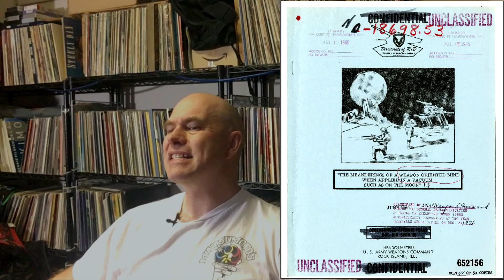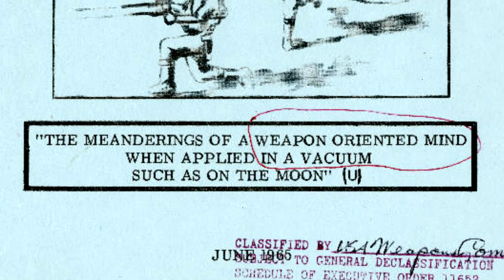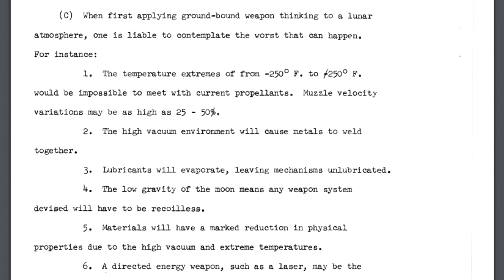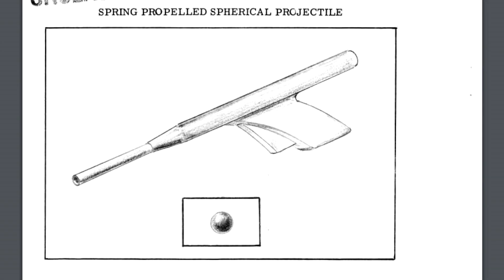How Would Guns Work In Space?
As a follow up to my Science of Infinite Warfare video I address the scientific and engineering problems posed by firearms in space. Regular guns will fire in space, but they're likely to be less reliable unless built with vacuum operation in mind.